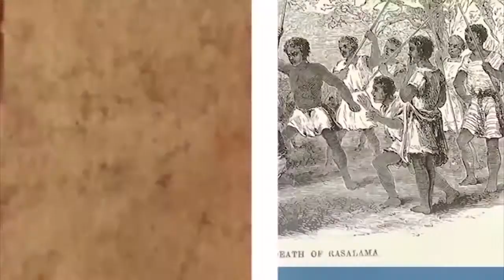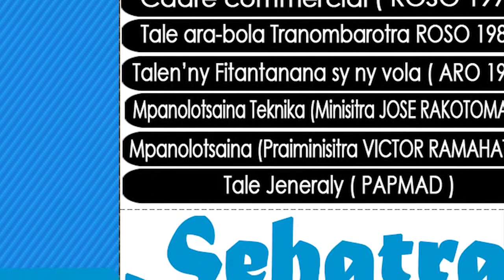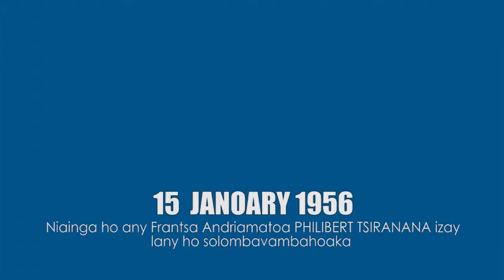ALIMANAKA 15 JANVIER 2014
Kolo TV/FM en tant que chaine éducative doit présenter aux citoyens malgaches les personnages et les événements marquant de l'histoire de Madagascar. A ce titre, la station a décidé de concevoir « Alimanaka », un magazine consacré aux hommes et femmes malgaches célèbres. De format court, ce programme fera une description brève d'un personnage quotidiennement en fonction du jour calendaire.